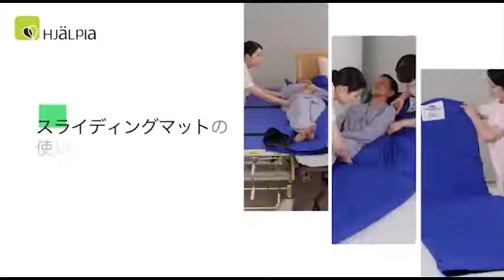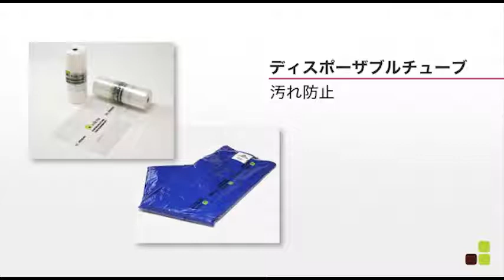スライディングマット（7-6260-01）